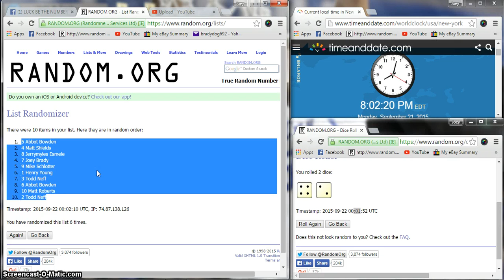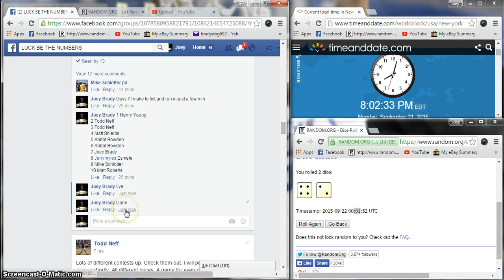Colts Jets Luck be the numbers 2